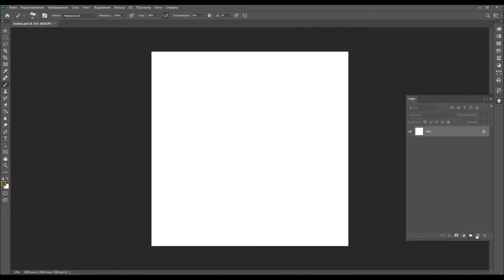That words are weapons?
(К сожалению, в видео слышны проблемы со звуком. Некоторые шумы я смогла убрать, но вот качество звука сильно не улучшилось. Пока что не понимаю, что повлияло на микрофон, что он стал так "шуметь")

Привет! Меня зовут Марго, и я хочу поделиться с тобой своим творчеством. Если хочешь задать вопрос, то оставляй свой комментарий под этим видео ☆

Software:
♥ Программа для рисования: Photoshop CS6
♥ Графический планшет: GAOMON M106K
♥ Программа для монтажа: Movavi Video Suite 18
♥ Программа для записи видео с экрана: Bandicam

Музыка из бесплатной фонотеки ютуба:
♫ The Tides - Seclusion
♫ The Tides - Somnolent
♫ The Tides - Ammil
♫ The Tides - Dream Escape